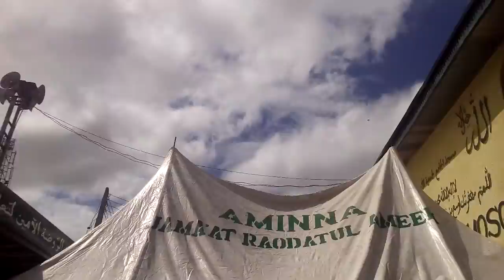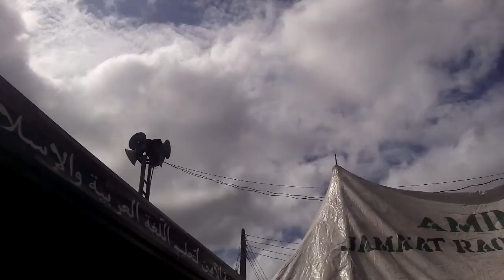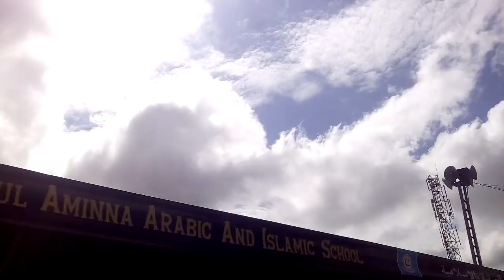Aminna world wide international YAH SHEEU YAH BABA (idupe) on 09-07-2017